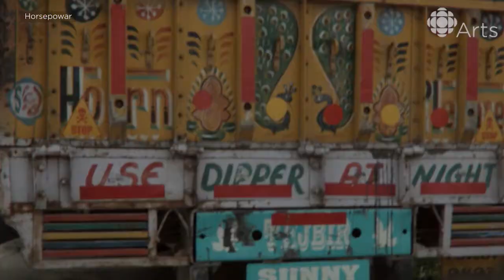Horsepowar Channelled Her Grief into a Hip Hop Career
Horsepowar, a.k.a. Jasleen Powar, experienced serious loss at a young age. So the B.C. rapper transformed her grief into a hip-hop career.

Rhymes, beats, Bollywood movies and the resolution to turn her grief into joy are just some of the ingredients of BC rapper Horsepowar's sound. In this short documentary, you'll understand why Horsepowar's journey from sad poetry to joyous rap is an extraordinarily inspiring one.